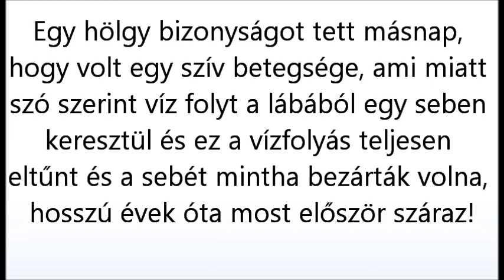Gégény Éva & Csaba - Dicsőség Invázió, Győr, 2014.03.23